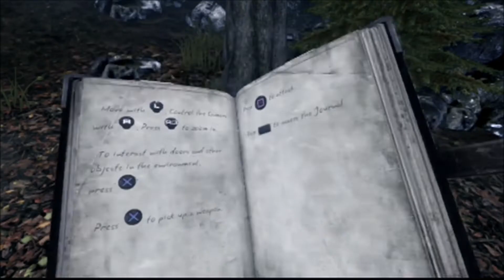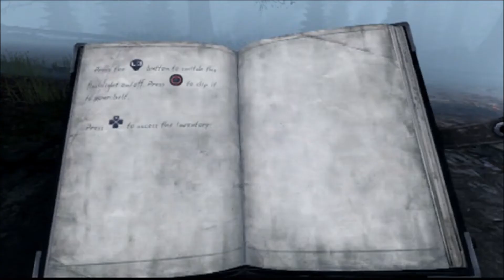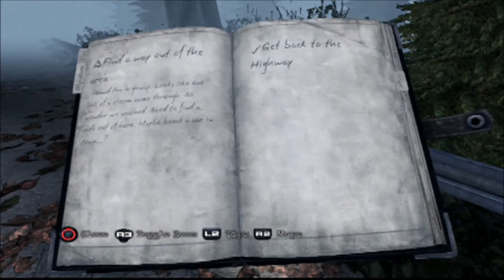Silent Hill Downpour Ep.1 -6 Years Strong